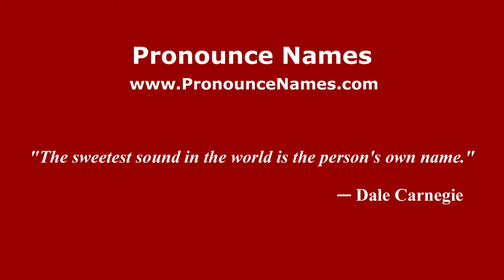How to pronounce Patricio (Brazilian Portuguese/Brazil) - PronounceNames.com